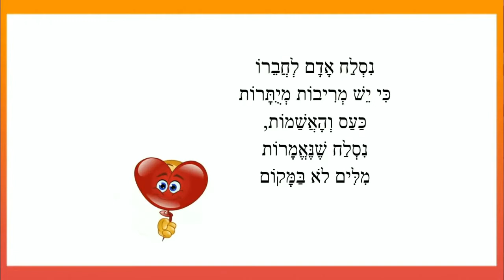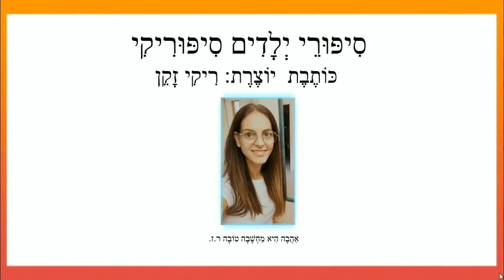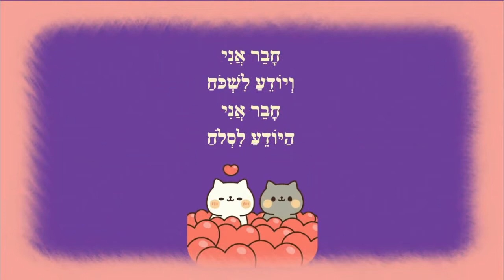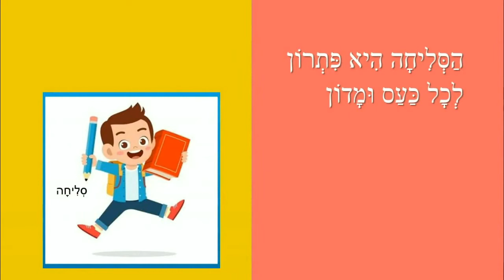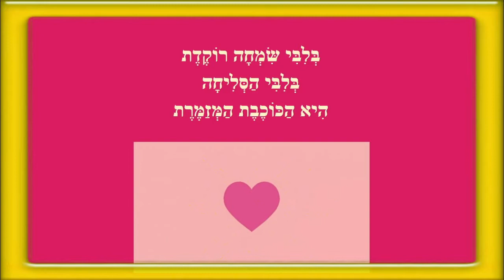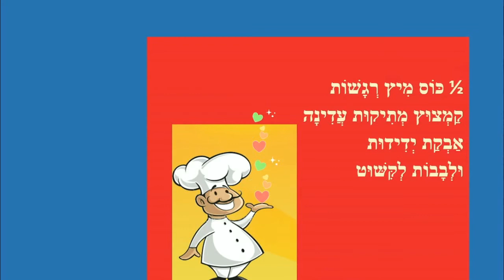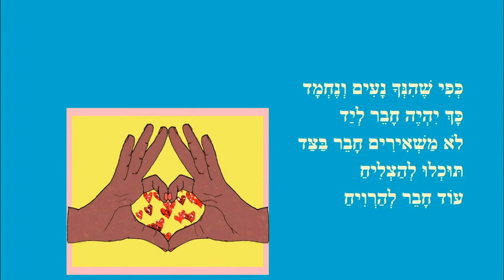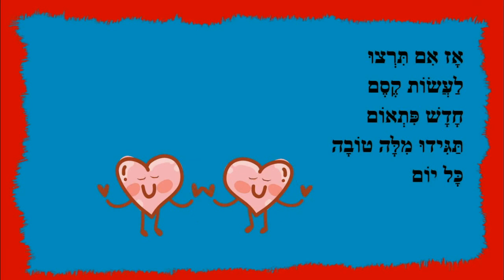נסלח - סיפורי ילדים ליום כיפור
יום הכיפורים - סיפורי ילדים
כותבת יוצרת: ריקי זקן
נסלח
אני סולח
לסלוח לך
הסליחה
לב סולח
להיות חבר
סלט רגשות
ואהבת לרעך כמוך
למילים יש כוח